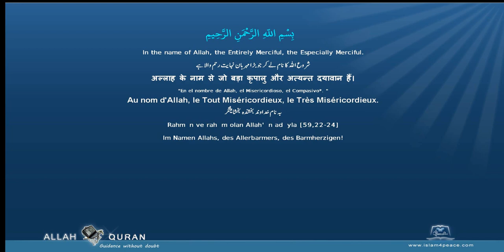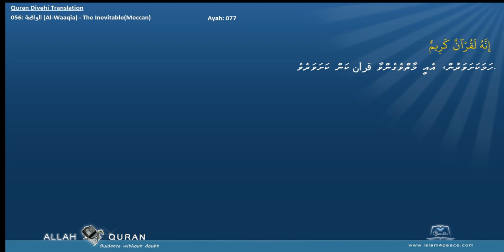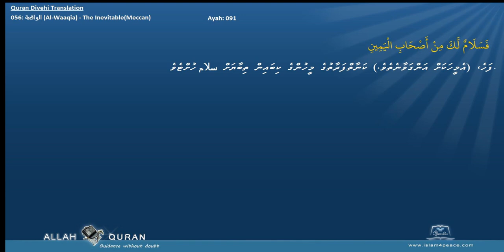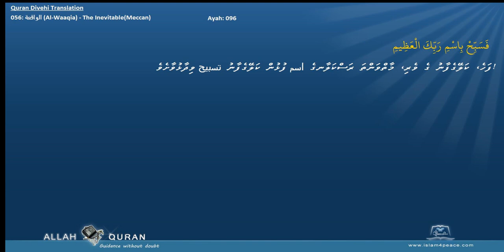Quran Divehi Translation 056 الواقعة Al Waaqia The InevitableMeccan